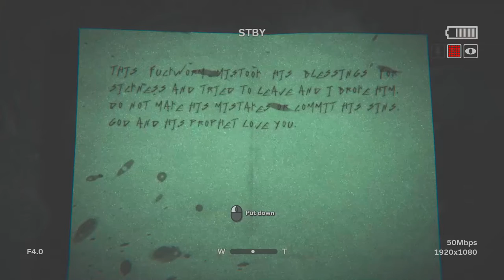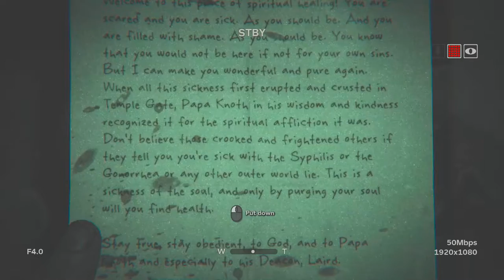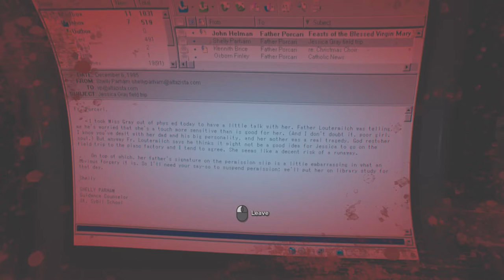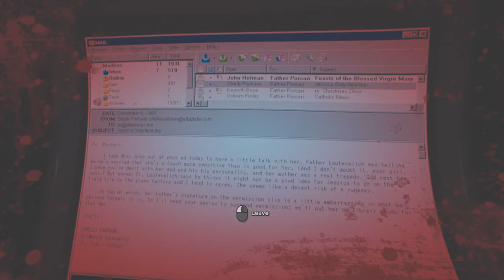Outlast 2 Part 7 | I hate this place!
Hello guys! Welcome back to Part 7 of our Outlast 2 play through! Trying my hand at some fancy pants editing! This part took me a LOT longer than what I would have liked to have spent on it! I hope you enjoy my misery!